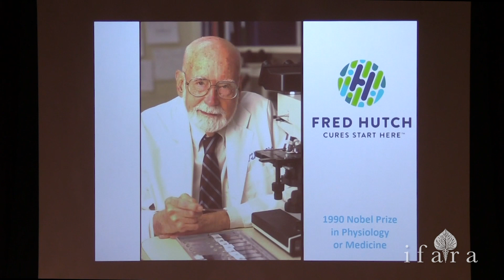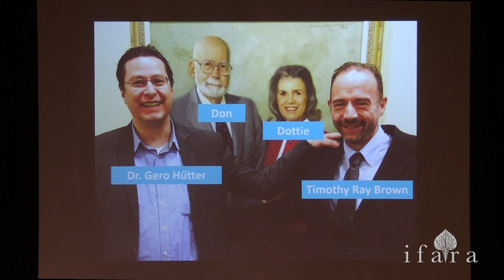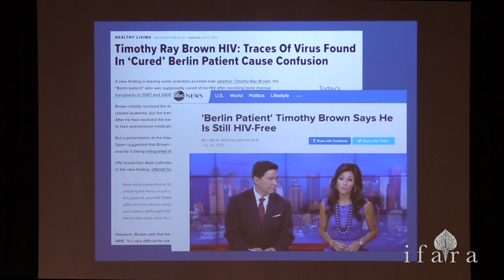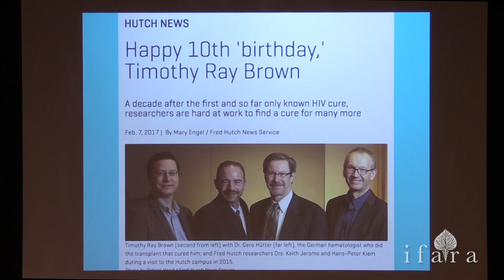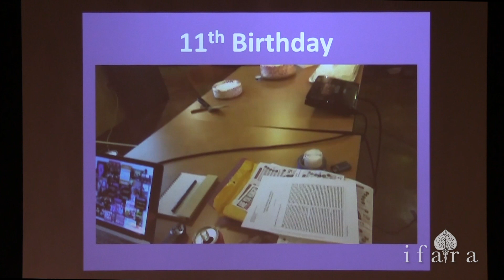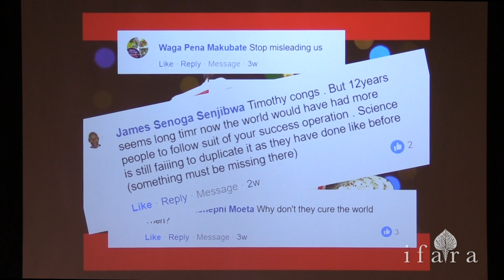CROI 2019: Timothy Ray Brown HIV Cure Celebration (Pre-conference Cure Research Workshop)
Timothy Ray Brown, Berlin Patient, the first person to be cured of HIV, celebrates his 12th cure anniversary at the 2019 Pre-CROI Community HIV Cure Research Workshop in Seattle.